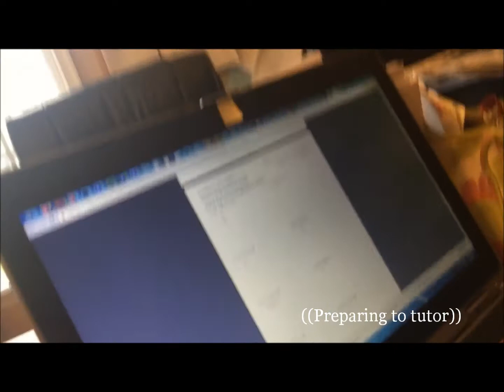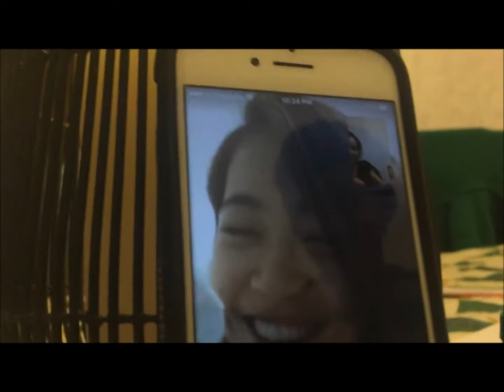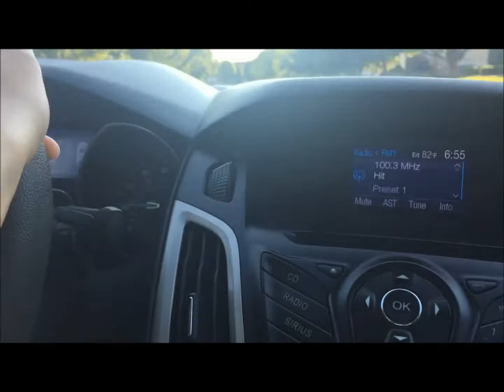SUSHI JELLY!! (...ewwhh okay that sounds gross.. or maybe yummy cat cream) xD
Hoii Guys! This was from around 7/7ishh.  Hope you enjoy the fireworkss! Cuzz Im like ohh my!! baby you're a firework ;))

And im sooo excited for grace to post her vids cuzz they are prob ten million times more interesting than mine LOLOL im just compiling randoom sttooff from throughout the week and yaa.. MKAY BWI.  ZAI JIANNN

oh also BEFORE I GET TAKEN DOWN no copy right intended.  Music by Vance Joy